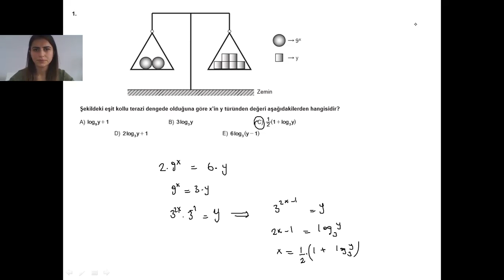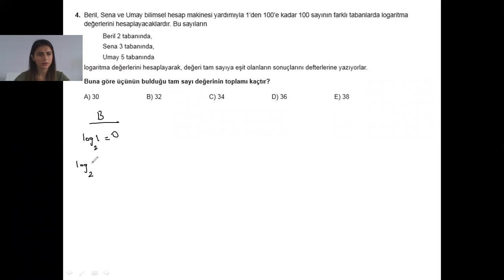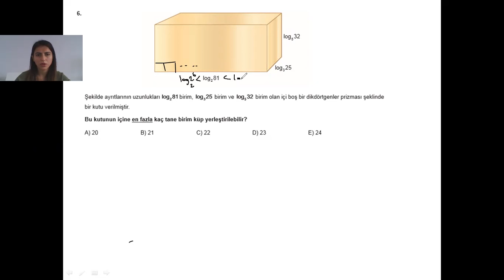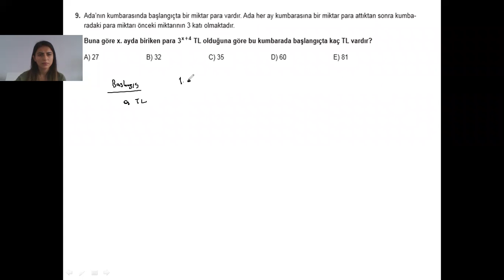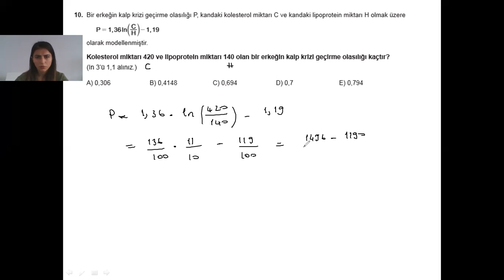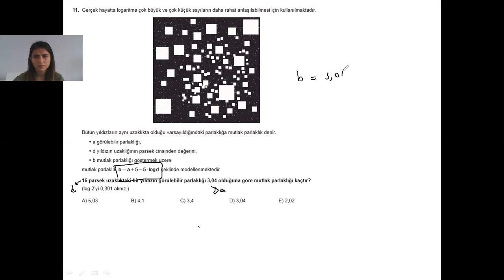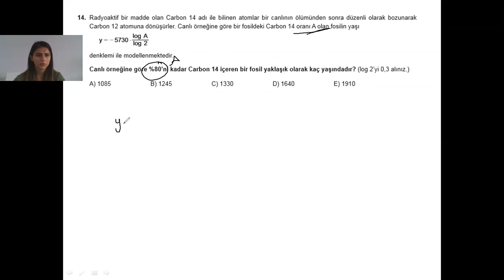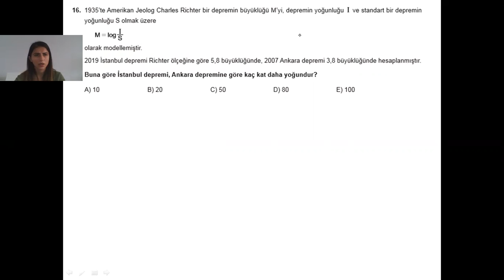YKS MATEMATİK YENİ NESİL SORULAR VE ÇÖZÜMLERİ- 2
YKS YENİ NESİL SORULAR VE ÇÖZÜMLERİ